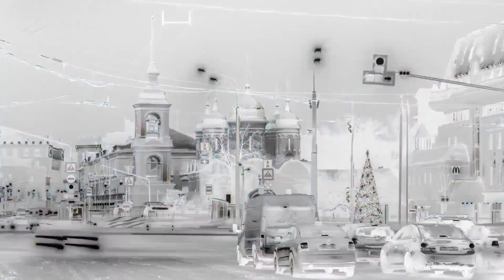DJ Groove x Saint Rider feat. MC Spyda - Bring The Vibe (Original Mix)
Artist: DJ Groove, Saint Rider, MC Spyda
Track Name: Bring The Vibe (Original Mix)
Catalog: IBWT037